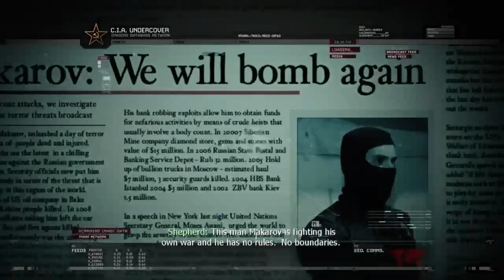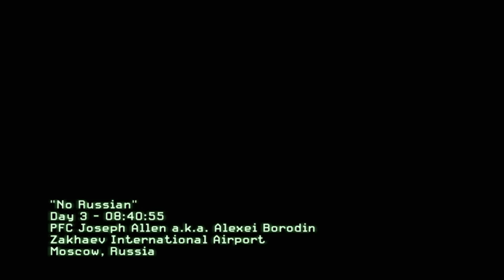"No Russian" XBOX Series X (MW2 ('09) Campaign)